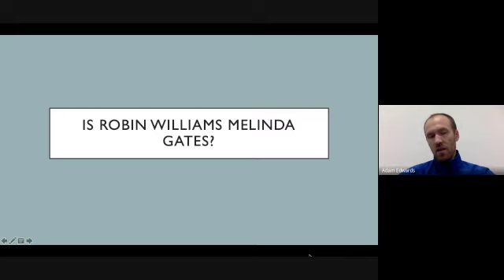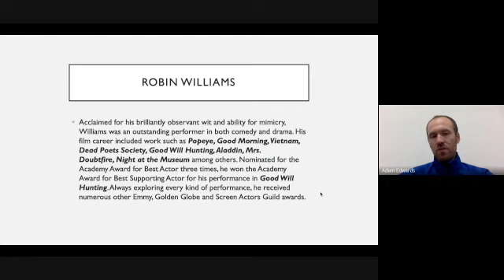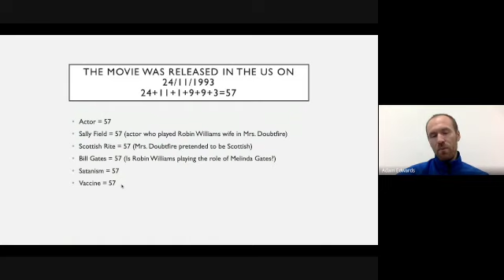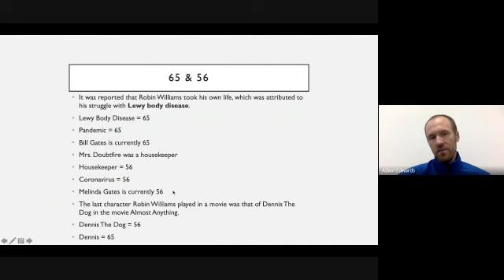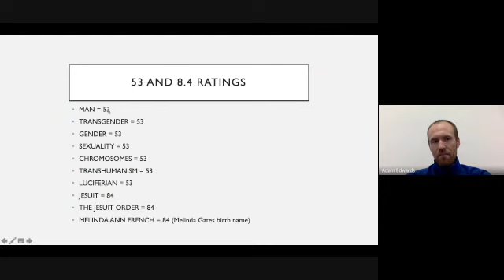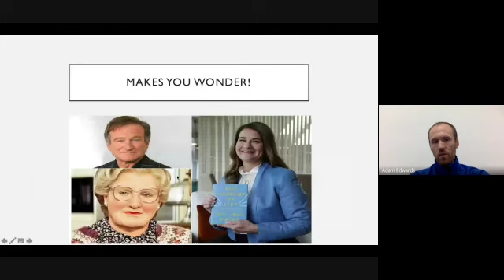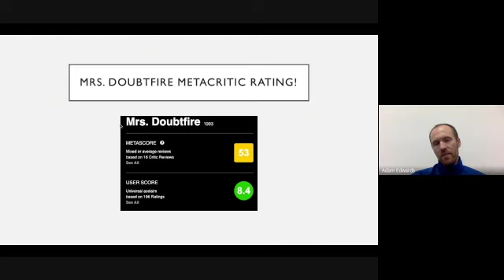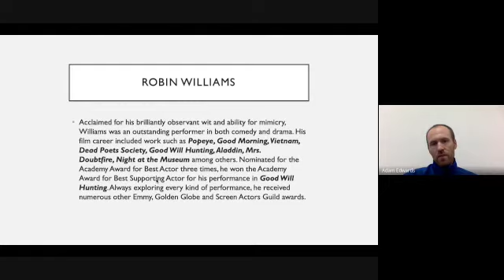Is Robin Williams Playing The Role of Melinda Gates?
Here me out here! I am not saying this is true, but there's no debating that Robin Williams and Melinda Gates lookalike and that they share a lot of connections.

It is well worth the $5-10 a month. (Better to give it to me then the global elite)